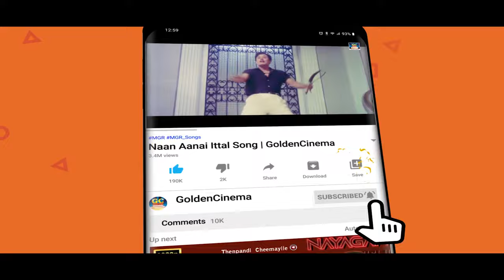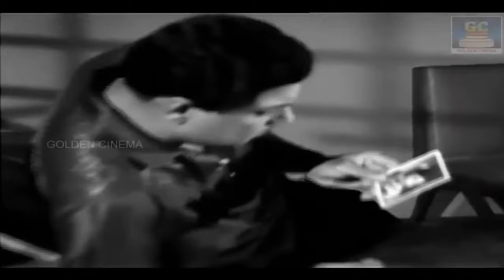வாழ்க்கையில் அடிப்பட்டவர்கள் கேட்கும் பழைய சோக பாடல்கள் | 60s Tamil Sad Songs | Kannadhasan | MSV.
Movies
ShortFilms
Special Programs
Events
Movie News